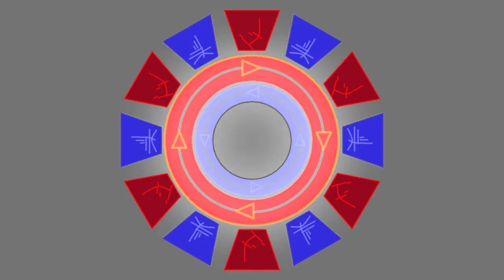Destiny Campaign 13: The Archives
Ishtar Sink, Venus

We have to dive deep into the Ishtar Academy to find archives relating to the Vex Gate Lords. The Awoken Queen want us bring them a piece of a Gate Lord. Easier said than done. Fantastic right? Just more baddies to kill now.